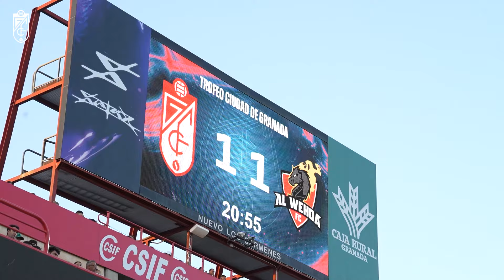📼 LA VUELTA DE IGHALO | INSIDE